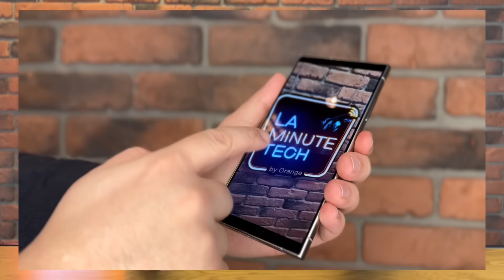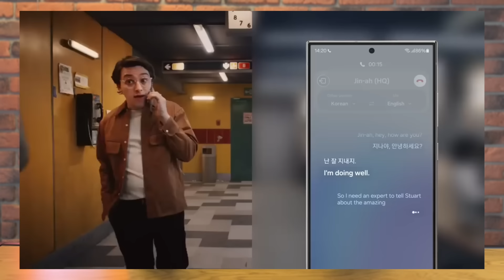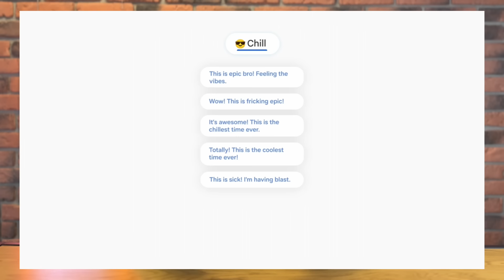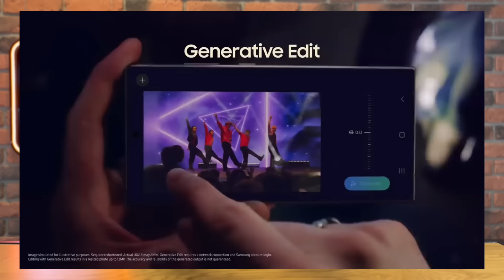La Minute Tech by Orange - Samsung Galaxy S24 Ultra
🔎 La Minute Tech by Orange - Zoom sur le nouveau Samsung Galaxy S24 Ultra

Matthieu, l’expert Orange, vous dit tout ce que vous devez savoir sur ce nouveau smartphone Samsung, qui va révolutionner votre quotidien grâce à la Galaxy AI.

Retrouvez ce smartphone dans tous les shops Orange et sur orange.lu.